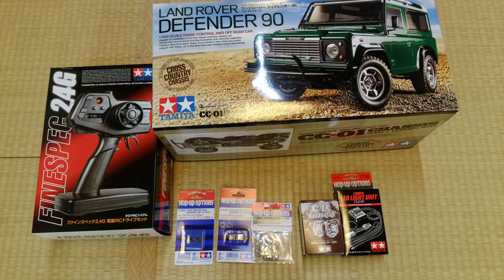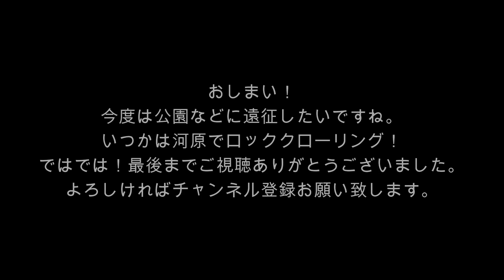タミヤ1/10 RC Land Rover Defender 90を組み立ててみた＆走行動画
タミヤの1/10 RC　クローラー、ランドローバー　ディフェンダー90を組み立てたので
動画公開します。
塗装は外塗り、少しウェザリングもしています。その他荷台やウインチ、
電飾などいろいろ取り付けてみました。

このチャンネルでは以前、千代田模型館チャンネルでアップした動画を

主にNゲージの走行シーンを公開しています。